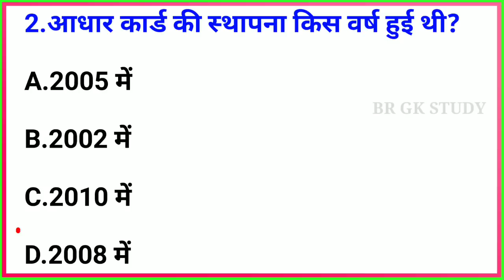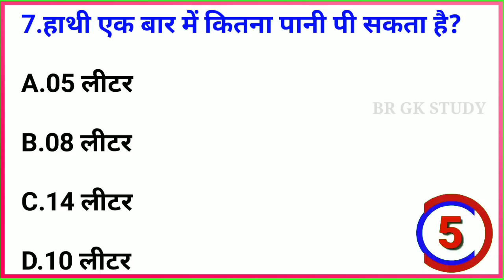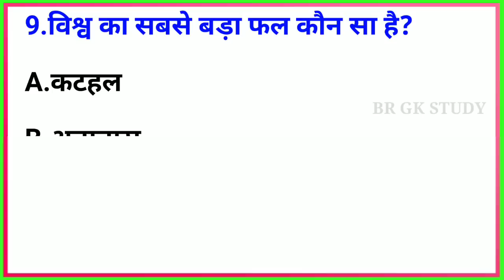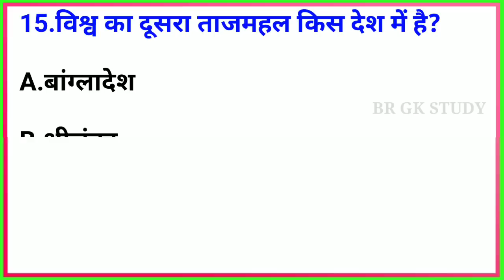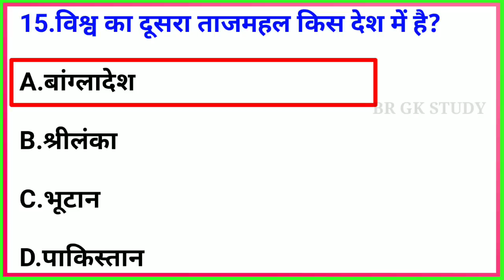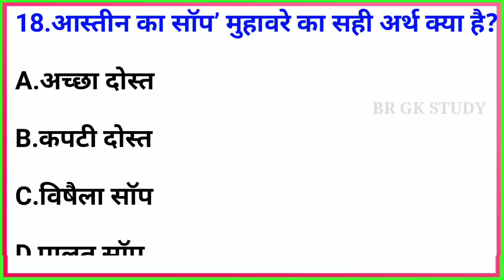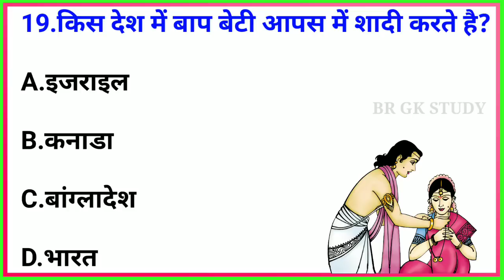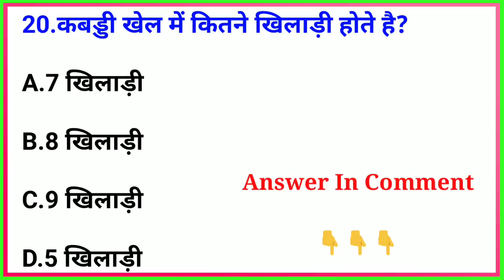GK Question || GK In Hindi || GK Question and Answer || GK Quiz || BR GK STUDY || GK Questions